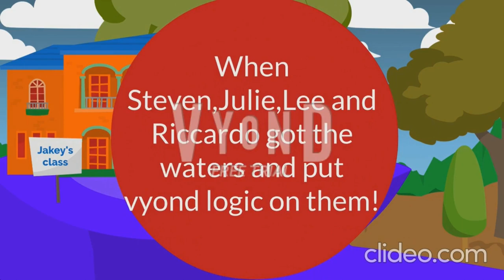Steven makes Jake's mansion disappear magically and gets arrested/grounded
Sorry that I forgot to make Steven mention that it was Riccardo's 16th birthday,but on that day,because of his birthday and Jake's 15th birthday the following Saturday,Steven gave Riccardo a 16th birthday surprise to make Jake's mansion disappear magically along with Julie and Lee,the super-villainous surprise was even for supposed to be for Jake as well.

Steven Davion Dallas,Julie Josefina Garcia,Lee KeShawn Parker and Riccardo Diego Garcia got glasses of waters,put disappear magic in the waters with vyond logic,hid them in thier pockets,and threw the water at Jake and his crew's mansion to make is magically disappear with ocean water.

Steven,Riccardo,Lee and Julie made Jake's big rock,trees and dirt disappear by accident.

Out of the 4 troublemaker that got caught by GavinW.yo,Steven was the only one that was forced to go to raw carrot only mansion because that was his idea and got grounded by his aunt that works there!

Tommaso Ottolenghi was also in the carrot only mansion because on the day his brother Fabrizio met Kate,Raven and Hugh,he threw a cup at a restaurant window and smashed them both because he was raging at Carl Armstrong.

Note:The carrot only mansion does actually feed naughty kids other foods but for dessert only and they are all 5 dollars for working in the farm for literally only 15 minutes,the characters in this YouTube channel claim that they only ate carrots while in trouble is because that is what they MOSTLY ATE absolutely more than anytime thought the naughty kid mansion time.